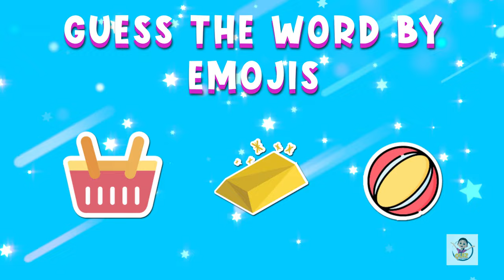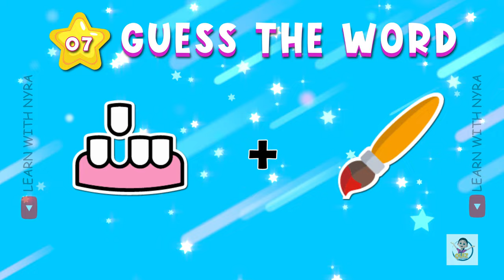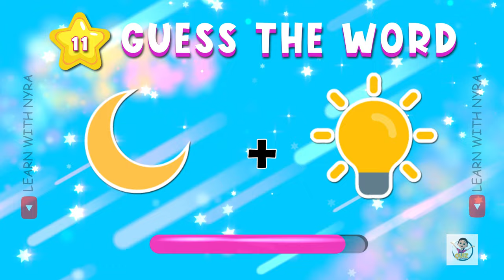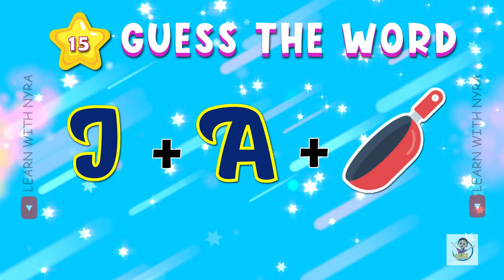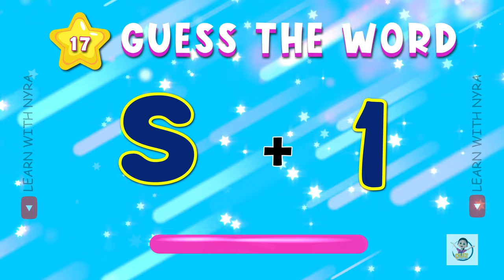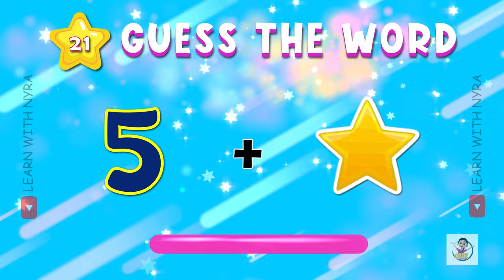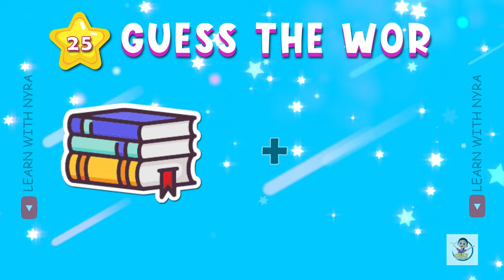Guess the word by emoji | emoji quiz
Welcome to our exciting "Guess the Word by Emoji" game! 🤔✨ Are you ready to put your emoji knowledge to the test? In this fun and interactive video, we present a series of emojis that represent different words or phrases. Your challenge is to guess what they are! Whether you're playing solo or with friends and family, this game is perfect for all ages and guaranteed to spark laughter and creativity.

Emojis have become a universal language, and now you can use them to challenge your brain in a whole new way! Each emoji combination is designed to test your wit and imagination as you decode the clues.